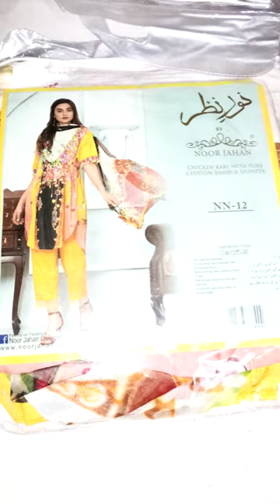noor jahan dress in just 2400 with dc free offer cod available all over pakistan...